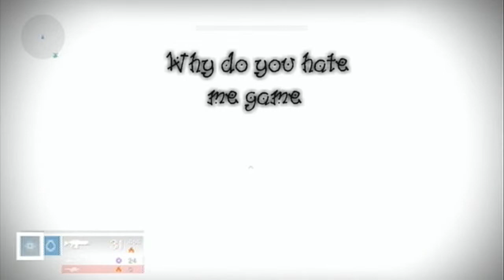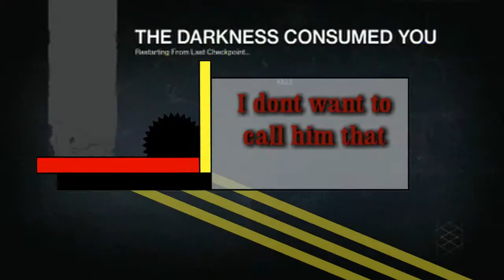Crotas End Funny Moments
People in this Raid:
Beta Legends
wG Massacre
ViTaL Offence
NoBodyCares74D
Transubstanti

Song: Out The Speakers by A-Trak Milo & Otis (Feat. Rich Kidz)